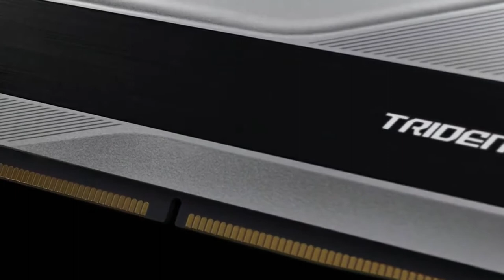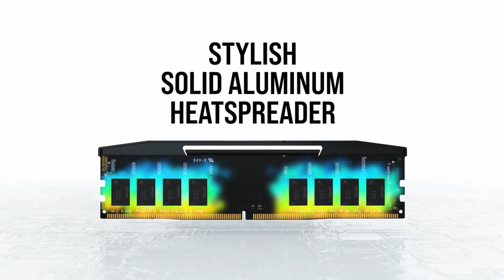DDR5 RAM | Official Trailer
Hey guys,check out the selection of new Ddr5 ram modules coming your way...will you be upgrading over the festive season ahead.